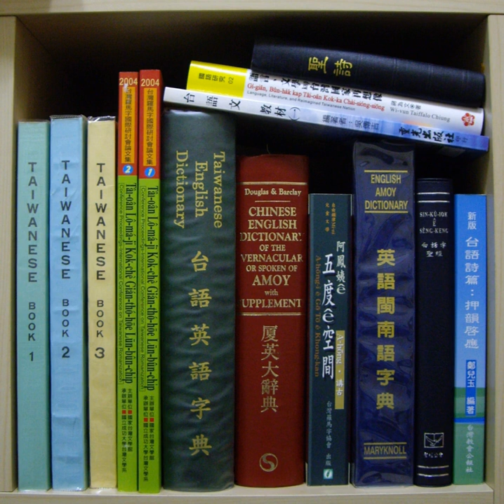Pe̍h-ōe-jī | Wikipedia audio article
00:02:09 1 Name
00:04:06 2 History
00:04:34 2.1 Early development
00:08:34 2.2 Maturity
00:12:45 2.3 After World War II
00:16:29 3 Current system
00:18:23 3.1 Tone markings
00:20:23 3.2 Hyphens
00:21:24 3.3 Audio examples
00:21:33 3.4 Regional differences
00:22:14 4 Texts
00:23:33 5 Computing
00:25:13 6 Han-Romanization mixed script
00:27:07 7 Adaptations for other Chinese varieties
00:28:35 8 Current status

- Socrates

SUMMARY
Pe̍h-ōe-jī (Taiwanese Hokkien: [peʔ˩ u̯e˩ d͡ʑi˨] (listen), abbreviated POJ, literally vernacular writing, also known as Church Romanization) is an orthography used to write variants of Southern Min Chinese, particularly Taiwanese Hokkien and Amoy Hokkien. Developed by Western missionaries working among the Chinese diaspora in Southeast Asia in the 19th century and refined by missionaries working in Xiamen and Tainan, it uses a modified Latin alphabet and some diacritics to represent the spoken language. After initial success in Fujian, POJ became most widespread in Taiwan and, in the mid-20th century, there were over 100,000 people literate in POJ. A large amount of printed material, religious and secular, has been produced in the script, including Taiwan's first newspaper, the Taiwan Church News.
Other related scripts include Pha̍k-oa-chhi for Gan, Pha̍k-fa-sṳ for Hakka, Bǽh-oe-tu for Hainanese, Bàng-uâ-cê for Foochow, and Pêh-uē-jī for Teochew.
During Taiwan under Japanese rule (1895–1945), the use of Pe̍h-ōe-jī was suppressed and it faced further countermeasures during the Kuomintang martial law period (1947–1987). In Fujian, use declined after the establishment of the People's Republic of China (1949) and in the early 21st century the system was not in general use there. Taiwanese Christians, non-native learners of Southern Min, and native-speaker enthusiasts in Taiwan are among those that continue to use Pe̍h-ōe-jī. Full native computer support was developed in 2004, and users can now call on fonts, input methods, and extensive online dictionaries. Rival writing systems have evolved, and there is ongoing debate within the Taiwanese mother tongue movement as to which system should be used. Versions of pe̍h-ōe-jī have been devised for other Chinese varieties, including Hakka and Teochew Southern Min.
In the 2006, the Taiwanese Romanization System was developed based on pe̍h-ōe-jī for official use to write Hokkien phonetically.